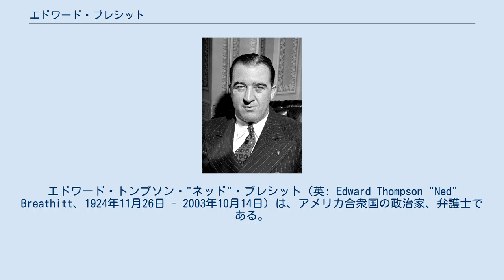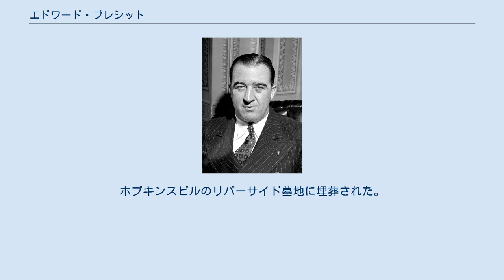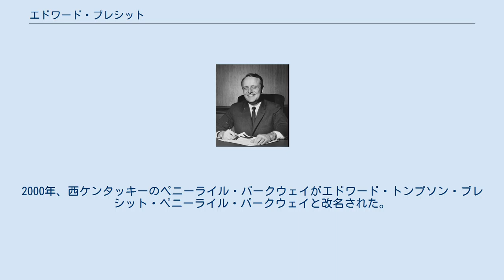エドワード・ブレシット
エドワード・トンプソン・"ネッド"・ブレシット（英: Edward Thompson "Ned" Breathitt、1924年11月26日 - 2003年10月14日）は、アメリカ合衆国の政治家、弁護士である。
ケンタッキー州の政治家一族に生まれ、1963年から1967年まで第51代ケンタッキー州知事となった。
第二次世界大戦に従軍し、ケンタッキー大学を卒業した後、1952年アメリカ合衆国大統領選挙でアドレー・スティーブンソンの選挙運動を、1954年にはアルバン・W・バークリーのアメリカ合衆国上院議員選挙の応援を、さらに1959年のバート・コームズの州知事選挙運動を行った。
コームズが州知事に当選すると、ブレシットを人事局長に指名した。
ブレシットは州職員のための最初の成果主義制度を確立する法案を書いた。
コームズが知事であった間は指命職を持ち続け、1962年、コームズがブレシットを後継者に指名した。
 ブレシットは元州知事のA・B・"ハッピー"・チャンドラーを民主党予備選挙で破り、チャンドラーの政歴を終わらせることになった。
ブレシットは共和党候補者のルーイー・ナンを破って州知事に当選した。
知事としてのブレシットはコームズの仕事を継続し、州高規格道路と州立公園を改良し、教育予算を改善し、露天掘り規制を強化した。
知事としての大きな業績はケンタッキー州公民権法を成立させたことであり、南部州で初めて成立した人種統合法だった。
大きく落胆させられたのは新ケンタッキー州憲法の承認を取れなかったことだった。
 ブレシットは知事を辞めた後に、サザン鉄道の法律顧問を務め、その後ノーフォーク・サザン鉄道の広報業務担当副社長となった。
多くの地域社会サービス活動に関わり、貧困を除くことを目指した政治的任務を果たした。
2003年10月10日にレキシントン・コミュニティ・カレッジで講演しているときに倒れた。
ケンタッキー大学病院に入院したが、転倒後の昏睡状態のまま4日後に死んだ。
 ブレシットの口述歴史プロジェクトは、ケンタッキー大学図書館ルーイー・B・ナン口述歴史センターに収められ、オンラインでも入手できる。
 エドワード・トンプソン・"ネッド"・ブレシットは1924年11月26日に、ケンタッキー州ホプキンスビルで生まれた。
父は同名のエドワード・トンプソン・ブレシット、母はメアリー（旧姓ウォレス）であり、その唯一の子供だった。
ブレシットの一族は昔から政治家が多かった。
遠戚のジョン・ブレシットは1832年に第11代ケンタッキー州知事になった。
祖父のジェイムズ・ブレシット・シニアは、1907年から1911年までケンタッキー州検事総長を務め、叔父のジェイムズ・ブレシット・ジュニアは、1927年から1932年までケンタッキー州副知事だった。
 ブレシットはホプキンスビルの公立学校で初等教育を受け、1942年にホプキンスビル高校を卒業した。
その年後半、第二次世界大戦に従軍するためにアメリカ陸軍航空軍に入隊し、1945年まで務めた。
戦後、ケンタッキー大学に入学した。
在学中にオミクロン・デルタ・カッパ優等生協会とランプ・アンド・クロス協会の会長を務めた。
また友愛会のシグマ・アルファ・イプシロンの会員でもあった。
ブレシットが政治に興味を持つことを見ていたジャック・リーブス教授やトマス・D・クラーク教授が、新しいケンタッキー州憲法を支持する学内運動の議長をするよう求めた。
ブレシットはこれを受け入れ、憲法が承認されなかったものの、その後憲法が更新されるのを監視し続けた。
 1948年、ブレシットは経営管理の学士号を取得した。
1948年12月20日、ケンタッキー州メイフィールド出身のフランシーズ・ホールマンと結婚した。
この夫妻には、メアリー、フラン、リンダ、エドワード2世と4人の子供が生まれた。
1950年、ブレシットは法学士号を取得してホプキンスビルに戻り、トリンブル・ソーヤーズ・アンド・ブレシットという法律会社に加わった。
 1951年、ブレシットはケンタッキー州第9区を代表して州議会下院議員に選ばれ、連続3期を務めた。
議員としてのブレシットは、ハッピー・チャンドラー州知事の政策に反対する派閥の指導者として認識された。
州としては初の露天掘り規制法を支持し、有権者登録と選挙法を改善し、州憲法改定の運動を行った。
教育のための最低基...